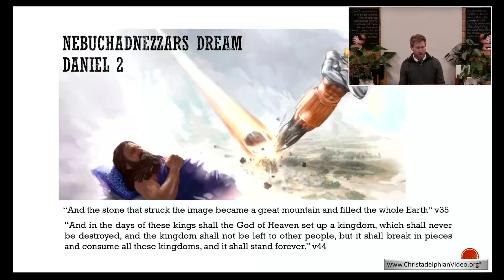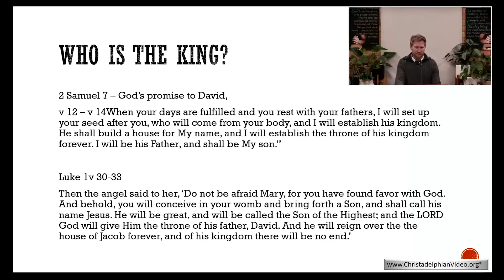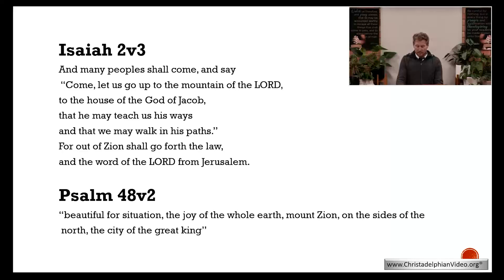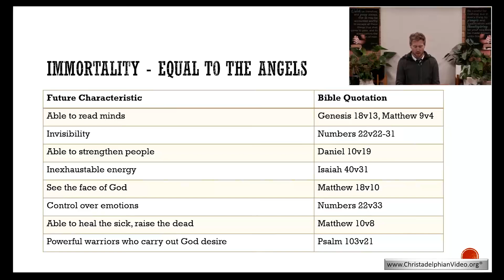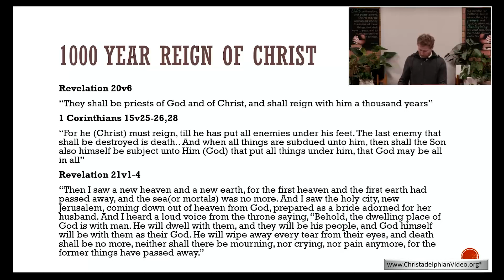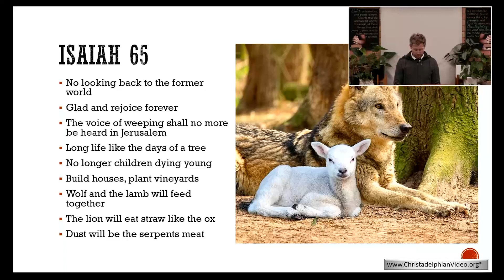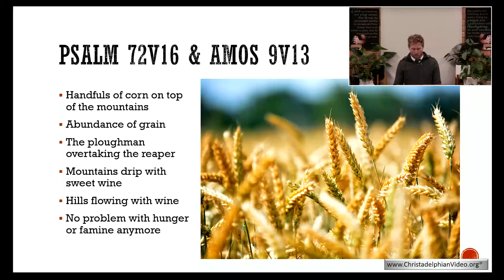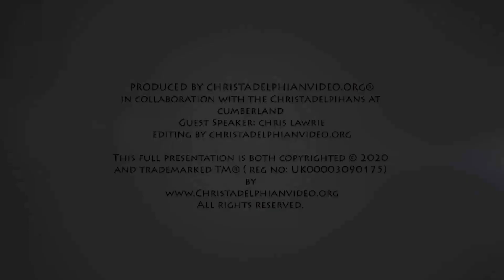Bible Prophecy Reveals God's Kingdom on Earth!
A Christadelphian Video:
Description: Almighty God will send His Son, the Lord Jesus Christ, to Israel with His resurrected and living followers. They will lead a Global Transformation from the failed rule of Mankind nearing Global Self Destruction to a world of universal peace. This new government will introduce laws of justice and good will to all mankind and restore the natural world.